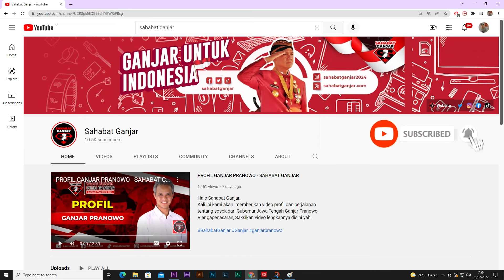CEGAH KONSUMSI DAGING ANJING, GANJAR MINTA TAK HANYA GENJOT HUKUMAN, TAPI DORONG EDUKASI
Bersama Ganjar Pranowo dan jajarannya, Jawa Tengah kembali mendapatkan penghargaan. Kali ini Jateng menerima dari Koalisi Dog Meat-Free Indonesia (DMFI).

Penghargaan tersebut diberikan karena keseriusan wilayah Jateng dalam mendukung kampanye bebas daging anjing.

Ganjar menyampaikan agar edukasi terkait DMFI tidak sebatas aturan dan hukuman, tetapi bagaimana memanfaatkan anjing sesuai dengan keahliannya.

Langsung simak videonya disini yaah